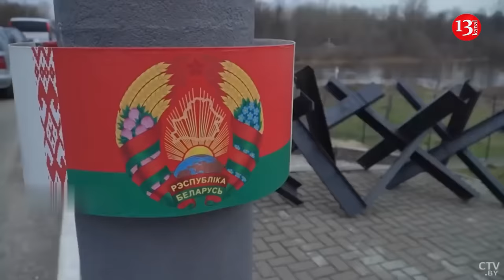Russian drones entered territory of Belarus - fighters and helicopters were launched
The Russian Shahed dronrs flew from Ukraine to Belarus for the second time in a week.
Four out of five Shahed drones were shot down on the night of 12-13 July over Ukraine. The fifth drone flew towards Belarus.
 Lieutenant General Mykola Oleshchuk, Commander of Ukraine's Air Forcesaid this.

Today, at night, the Armed Forces shot down 4 missiles over Ukraine, and one more flew into the territory of the Republic of Belarus.
The Russians launched five Shahed-131/136 attack drones from Russia’s Primorsko-Akhtarsk on the night of 12-13 July.
Four Russian drones were downed by mobile fire groups within Donetsk and Kharkiv oblasts.
The fifth drone exited Ukrainian airspace, heading towards Gomel Oblast in Belarus.
"Belarusian Hayun" claims that the Shahed flew over the territory of Belarus more than 350 kilometers, up to the Vitebsk region.
The Shahed flew over the cities of Gomel and Zhlobin, entered Mogilev Oblast, and then Minsk Oblast, coming as close as possible to the city of Minsk.
Belaruski Hayun writes that a Mi-24 helicopter and a Su-30 fighter jet were scrambled to intercept the Shahed. The aircraft was spotted just in the area of the UAV's flight – the border of Minsk, Mogilev and Vitebsk oblasts.
Later, the UAV entered Vitebsk Oblast of Belarus and presumably flew towards the city of Vitebsk.
It is not known what happened to it further.
A similar situation occurred on July 11 — the drone also flew to Belarus, where it disappeared from the radar.